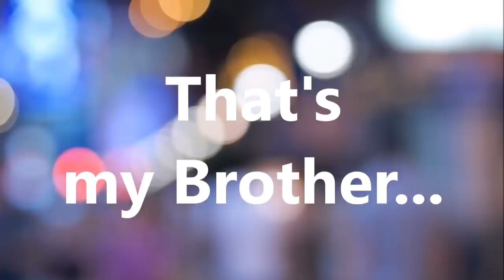Brother Whatsapp status || Yadav_Sir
Brother whatsapp status👬 | status for every brother💕| whatsapp video description

हर brother💕 वीडियो वर्णन के लिए भाई whatsapp status👬

Brother whatsapp status👬 | status for every brother💕| whatsapp video ...

Brother Status in Hindi Attitude || Brothers Status || New Whatsapp Status Video ...

Brother and sister love whatsapp status song - YouTube

Brothers love whatsapp status - YouTube

I Love You My Brother new best whatsapp status in hindi - YouTube

Brother & Sister Whatsapp Status - ...

Heart touching Rakshabandhan whatsapp status | Brother ... - SocialZon Videos

Brother Sister Cute Video || WhatsApp Status Video - SocialZon Videos

Brother and sister heart touching WhatsApp status ... - SocialZon Videos

Birthday Status For Brother - Happy B'day Wishes & Messages

Also, this post conveys a section of birthday Whatsapp status for brother and you may share happy birthday wishes for brother ...

Brother & Sister Whatsapp Status | Trendmuzik - SocialZon Videos

100+ Birthday Whatsapp Status For Brother - The Quotes Master

Here is our collection of 100+ Birthday Whatsapp Status For Brother. ... A brother like you deserves only the best, today and every day.

Raksha Bandhan Whatsapp Messages / Status, Whatsapp Status for Rakhi

Thus to let every sister convey their hearty festive greetings of Raksha Bandhan to brother, we ... Rakhi Whatsapp Messages for Brother .

Your WhatsApp secrets are safe. But Big Brother is still watching you… | John ...

10-Apr-2016 · A reassuring message for WhatsApp users. ... every call you make, and every message, photo, video, file ...

Happy Raksha Bandhan 2018: Quotes, Wishes, Messages, SMS, Facebook ...

27-Aug-2018 · Raksha Bandhan is the festival that celebrates the bond of love between brothers and sisters.

What are some of the best WhatsApp statuses? - Quora

( whatsapp status best ); Every second I spend with you is like turning dreams true. Ability to take failures makes you successful. I never ...

Happy Raksha Bandhan 2018 Quotes Status messages ... - Times Now Hindi

26-Aug-2018 · Sister Brother Love Shayri in Hindi Font ... does not currently recognize any of the video formats available.

19 Funny Quotes All Brothers Can Relate To - Bright Drops

This list with funny brother quotes will hit on everything you went through growing up with one or multiple brothers. Brothers can be crazy ...

Cute Sister Status and Quotes For Whatsapp - Status Wish

Cute Sister Status and Quotes For Whatsapp ... We already provided you the best collection for brother status , and today we are giving ... But to each other, we are still in junior school.

whatsapp status video for brother in hindi

whatsapp status video for brother download